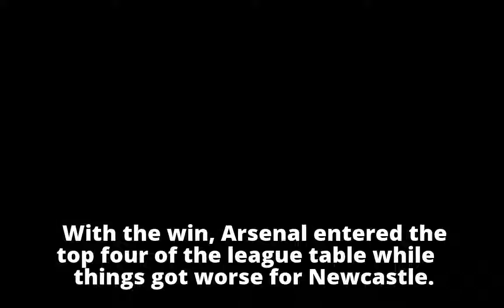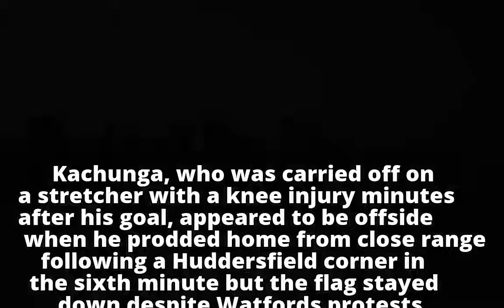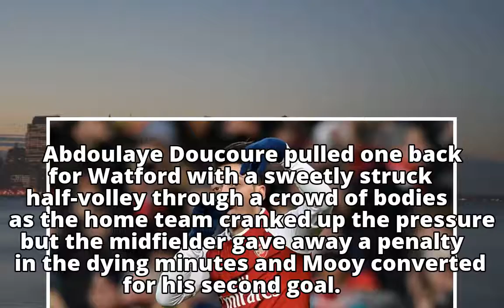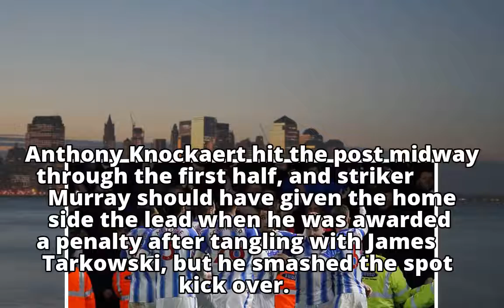Premier League: Mesut Ozil gives Arsenal home win against Newcastle United